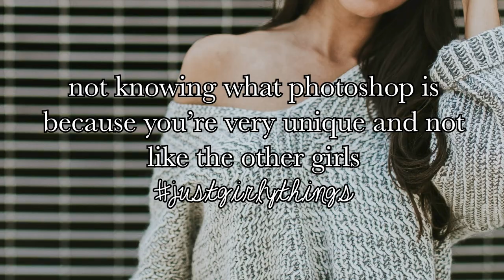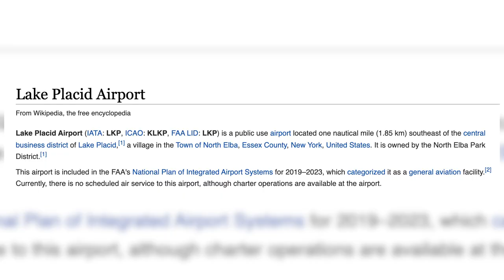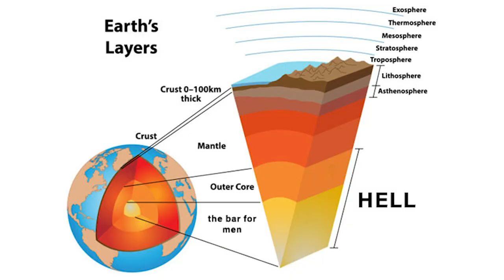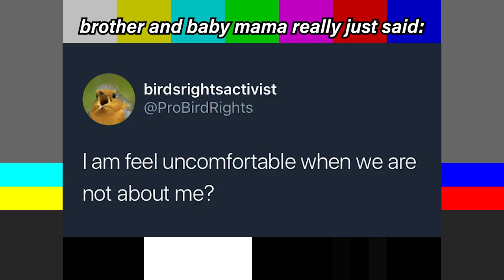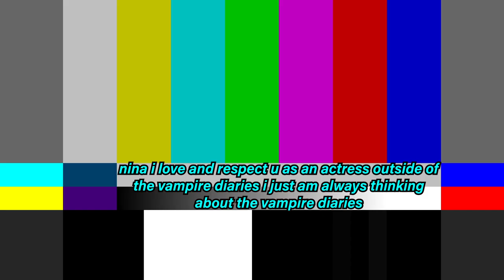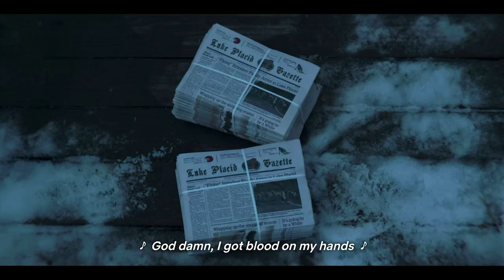Netflix Love Hard Reaction & Review | TVD stan watches Nina Dobrev's Christmas movie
Love Hard is a Netflix original Christmas Rom-Com starring Nina Dobrev, Jimmy O. Yang, and Darren Barnet, in which Josh (Yang) catfishes Natalie (Dobrev) using photos of his high school friend Tag (Barnet). After Natalie flies across the country to surprise Josh, chaos, hijinks, and love ensue. We're watching and I'm doing all of my silly little edits and giving you my silly little comments and hopefully we will have fun together :)

♡ Other Links  ♡

♡ FAQ ♡

Where are you from? | I’m from Cincinnati, currently living in Chicago
What camera do you use to film? | I use this: * or this: * to film.

♡ FTC ♡

Products marked with a * at the beginning are affiliate links, which means that if you choose to purchase a product using that link, I get a small commission from your purchase. This does not affect the price of the item at all.